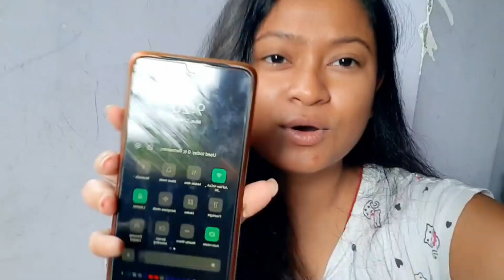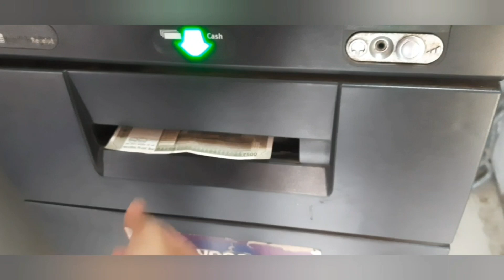6 hours Red food challenge || Mare behan Ne Mere Ko Mirchi Khila Diya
Hi my sweet hearts ...
Red food challenge for 6hours
Kar Chandana youtube
Youtube viral
Youtube trending
Youtube vlogs
Youtube likes
Youtube comments
Youtube share
Youtube Kar Chandana vlogs
we are very simple girls as like yours. This is our vlog channel, here you can watch funny, challenging and vlog videos.. Hope you like my videos... if you like my videos then dont forget to subscribe. love you sweey hearts..